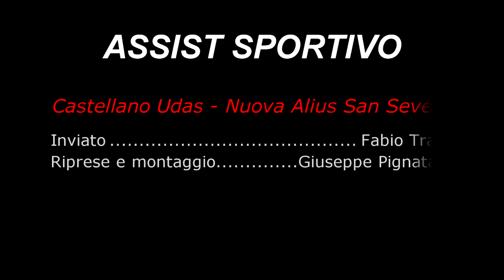Interviste Udas San Severo